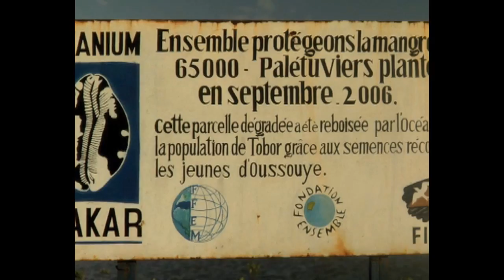Haidar El Ali sur l'environnement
Vous aimez cette vidéo ?